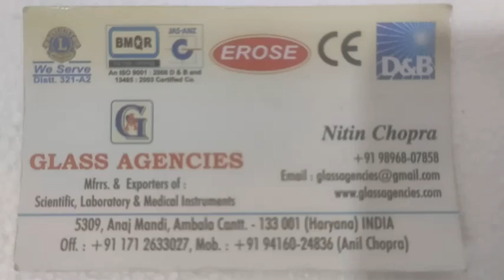Beaker 250 ml, Borosilicate Glass By Glass Agencies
5309, Anaj Mandi,
Haryana
INDIA